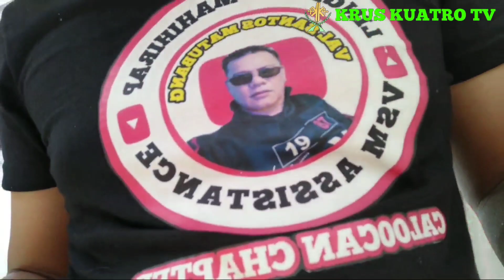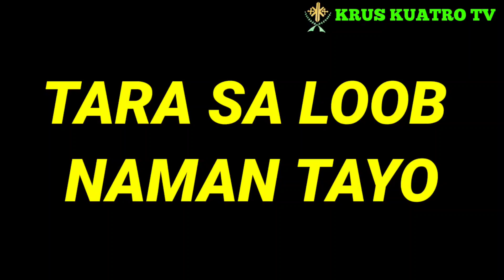BAHAY NI NANAY RUFINA & VINA ! PIPINTURAHAN NA ! VSM & TEAM KALINGAP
PLEASE follow and Like my FB page : kruskuatro TV

Maraming salamat po sa patuloy na pagsuporta sa aking munting channel

please support ONE PESO for KRUSKUATRO
a fund raising campaign for
KRUSKUATRO TV charity work to HELP MORE
LESSFORTUNATE and HOMELESS people...

please support

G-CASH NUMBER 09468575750